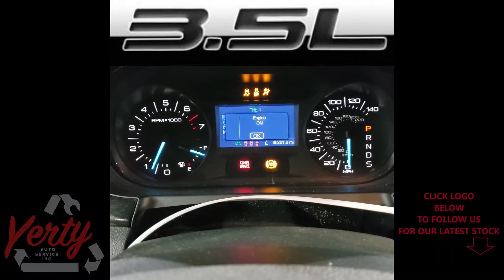YAS22395B 2014 FORD EDGE SE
Thank you for checking out our Test Video - This EDGE has 66,261 miles on the 3.5L engine and auto transmission. These and all other parts will be listed on eBay within the week.